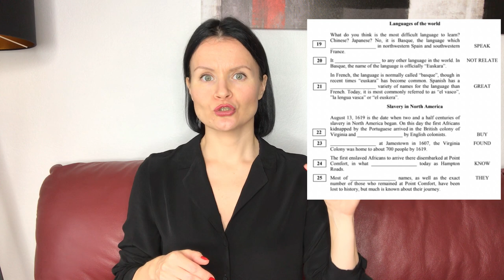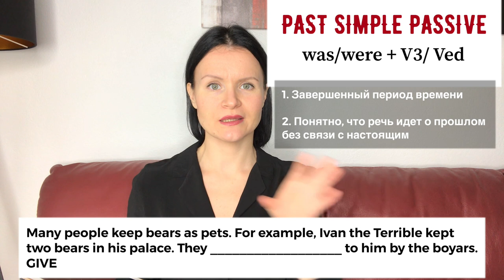Что нужно знать о страдательном (пассивном) залоге для успешного выполнения заданий 19-25 на ЕГЭ!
Методические рекомендации для учителей, подготовленные на основе анализа типичных ошибок участников ЕГЭ 2020:

🌸 Дорогие друзья, в субботу, 14 ноября, я проведу онлайн вебинар Grammar&Vocabulary Success, полностью посвящённый 3 разделу ЕГЭ по Английскому языку!

За 4 часа мы с вами разберём все ловушки , сложные случаи и типичные ошибки в заданиях 19-25, 26-31, 32-38, рассмотрим алгоритмы выполнения этих заданий и применим нащи знания на практике!

Я уверена, что в этом вебинаре будет много новой и полезной информации и для выпускников, и для учителей!

🎁Каждый участник получит запись вебинара (действительна 7 дней), презентацию и все материалы (остаются с Вами), даже если не сможет присутствовать.

Стоимость вебинара 1500 руб. Запись и все общение по вебинару проходят исключительно по этой почте.

Жду встречи с вами! ❤️